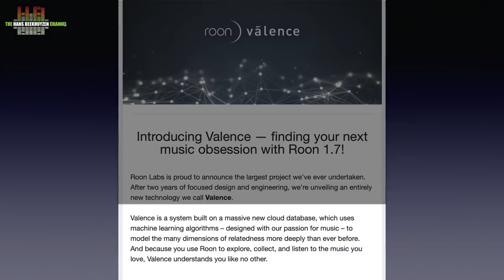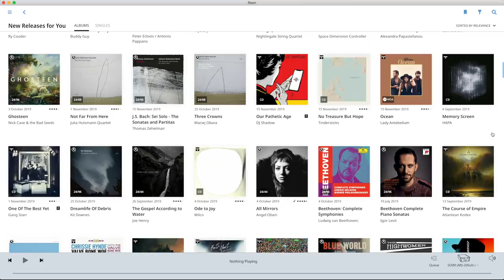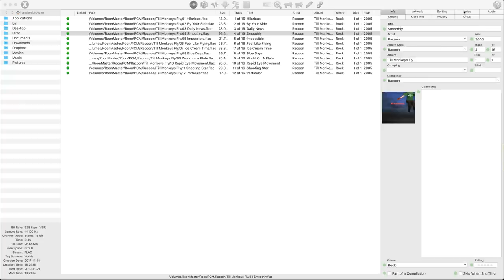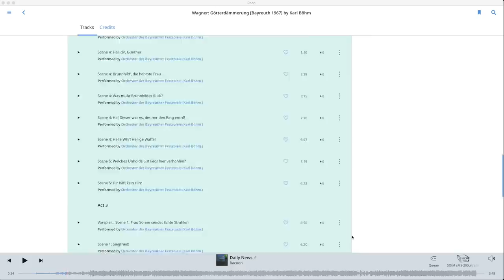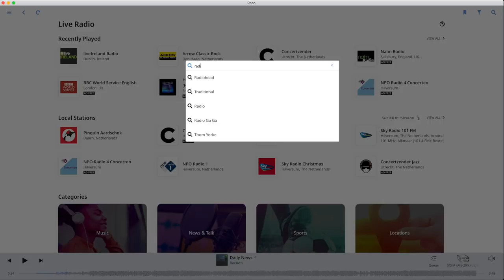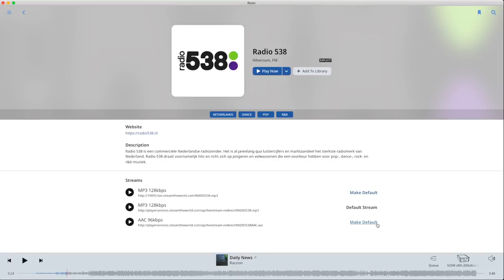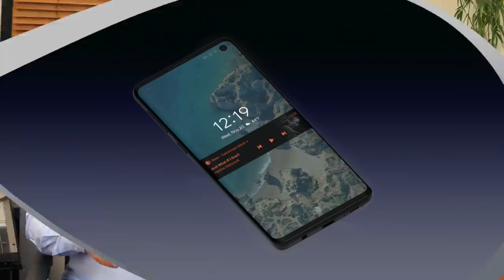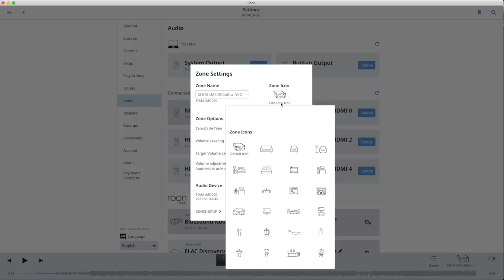Roon major update: v 1.7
Artificial intelligence advises you, the speed on Roon OS has increased,  search improved, streaming optimised and internet radio is now properly implemented. A first impression.

The Innuos ZENith MK3 is the ZEN MK3 on steroids. It is also a one box server/streamer solution of high quality. @Innuos @InnuosDE